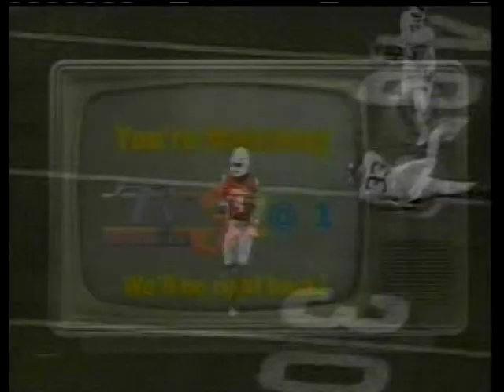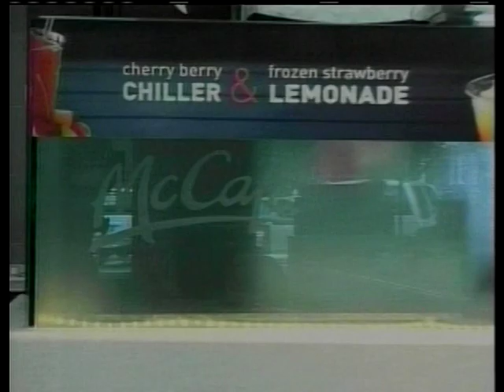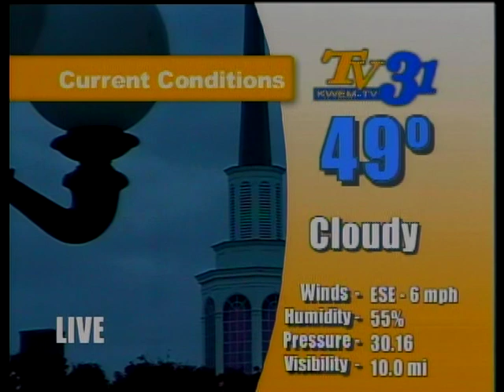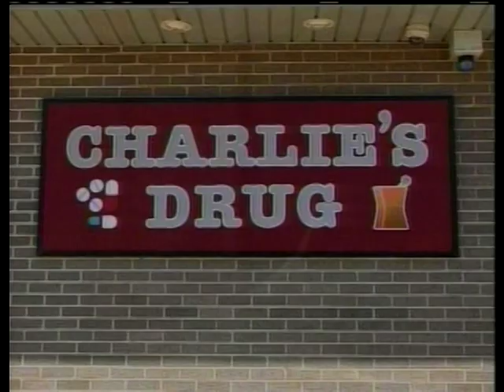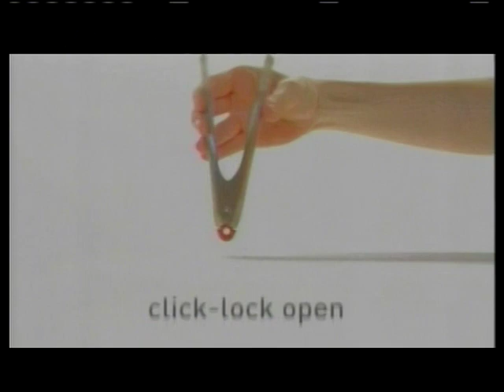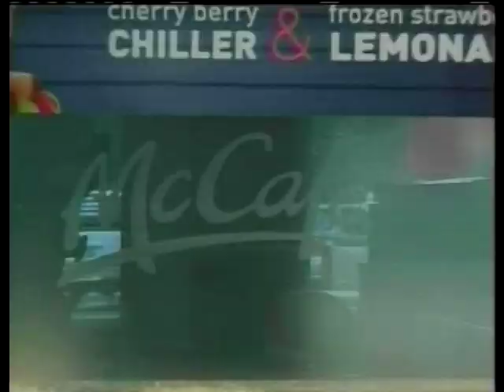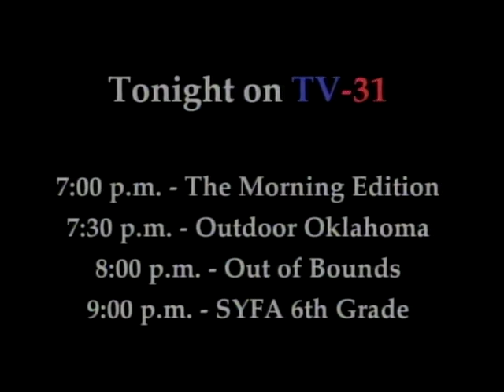TV-31 The Morning Edition 11-19-13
Casey and Cristy welcome Lisa Smith of Judith Karman Hospice to the show.  Watch for information about the Tree of Life.  Great information about a great organization.  Originally aired 11-19-13.  Directed by Seth Becker